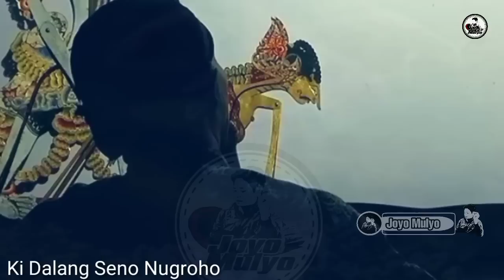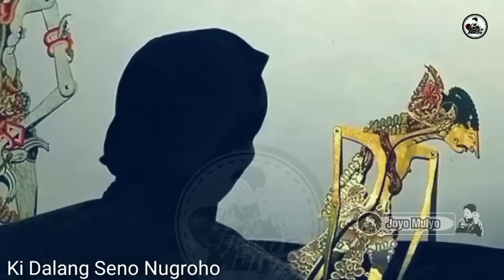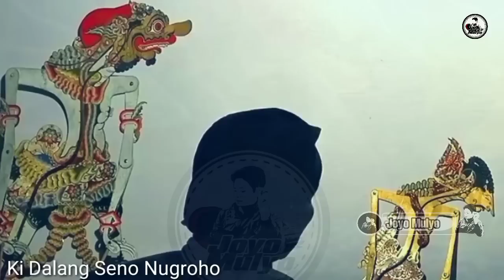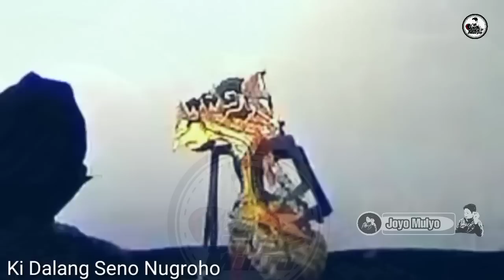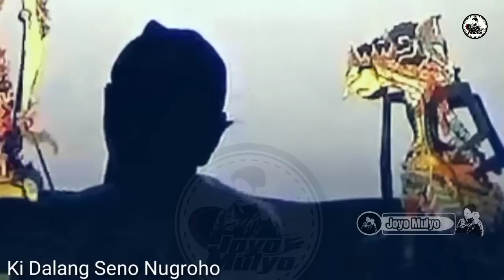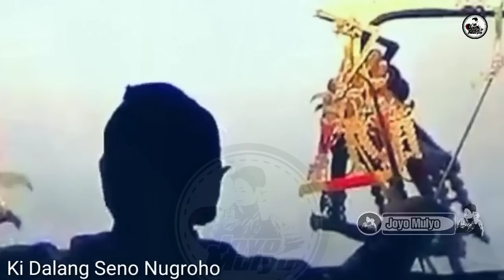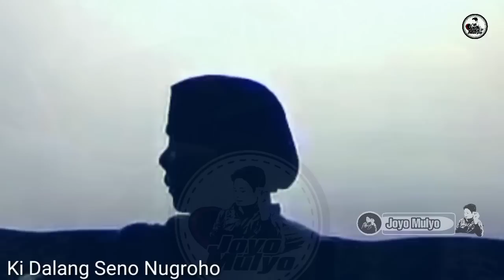Ontoseno wisanggeni_Jederrr Kurowo Ajorrr_Ki Dalang Seno Nugroho